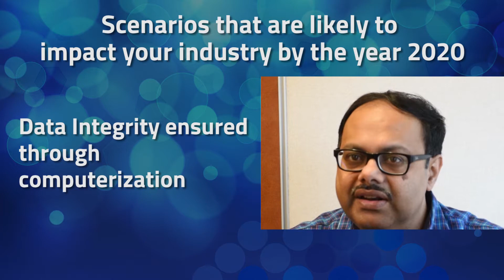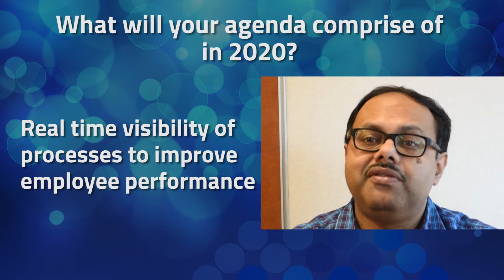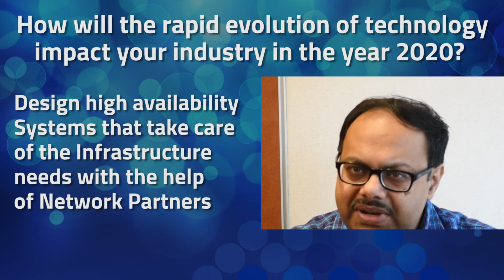CIO@2020 - Atanu Roy, Senior VP& CIO, Sun Pharmaceutical Industries on Agenda2020